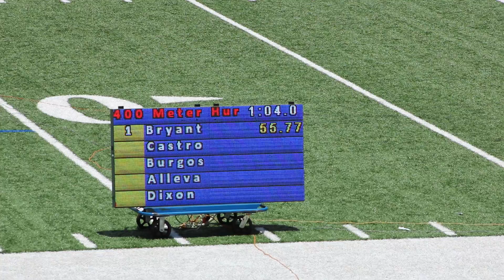TTB Track Club 6-16-18 JABARI 400M HURDLES LANE1 (USATF DISTRICT CHAMPIONSHIP WINTER PARK,FL.)